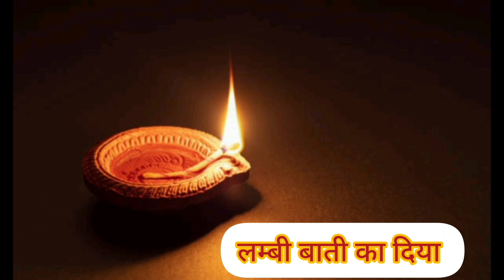22सितंबर शुक्रवार अष्टमी उपाय. धनसंपदा,मनोकामना. 22september shukrawar ashtami upay pradeep Mishra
प्रदोष के उपाय
चना दाल,  शहद, हल्दी के उपाय
बेलपत्र का उपाय
धतूरे का टोटका
धन प्राप्ति धन लाभ कर्जमुक्ति ग्रहदोष पैसा के उपाय बताईए
बेलपत्र/शहद/चंदन का उपाय
शिवलिंग का उपाय
दूर्वा का उपाय
बीमारी का उपाय
शमी का उपाय
प्रदोष के उपाय
अकाल मृत्यु के उपाय
गठिया रोगों का इलाज करने का उपाय
फूल बिना नहाए क्यूँ तोड़ जाता है
गन्ने के रस का उपाय
रविवार को तुलसी में गन्ने का रस कैसे चढ़ाएं
तुलसी के उपाय प्रदीप मिश्रा
रूद्राक्ष का उपाय
पंचमी के उपाय
रविवार को तुलसी पूजा कैसे करें
सावन अष्टमी के उपाय
5 दिए का उपाय
धन प्राप्ति कर्ज मुक्ति, बीमारी मुक्ति का उपाय
बुधवार अष्टमी का उपाय
सावन सोमवार के उपाय प्रदीप मिश्रा
पूर्णिमा के उपाय
चना दाल का उपाय
गुड़ का उपाय
शनिवार के उपाय
रविवार के उपाय प्रदीप मिश्रा
बुधवार के उपाय
मंगलवार अष्टमी के उपाय प्रदीप मिश्रा
लौंग, पान के पत्ते का उपाय, सिक्के का उपाय
दशमी के उपाय
सावन शिवरात्रि के उपाय प्रदीप मिश्रा
धतुरे के उपाय
कनेर के फूल का उपाय
सावन सोमवार उपाय
काल सर्प दोष उपाय
बुधवार के उपाय टोटके
सावन अष्टमी उपाय प्रदीप
सावन प्रदोष के उपाय प्रदीप मिश्रा
गुरुवार के उपाय प्रदीप
गुरुवार व्रत कथा, व्रत विधि, पूजा विधि
शनिवार के उपाय/टोटके प्रदीप मिश्रा
भाद्रपद के उपाय प्रदीप मिश्रा
भादों के उपाय
रविवार उपाय
सोमवार पंचमी उपाय
भाद्रपद सोमवार उपाय
बुधवार उपाय
प्रदीप मिश्रा के उपाय
रविवार उपाय
सोमवार उपाय प्रदीप मिश्रा
भौम प्रदोष उपाय
सोमवार व्रत कथा व्रत विधि पूजा विधि
सोमवार प्रदोष उपाय प्रदीप मिश्रा
मासिक शिवरात्रि
अमावस्या उपाय प्रदीप मिश्रा
गणेश चतुर्थी उपाय प्रदीप मिश्रा
दूर्वा के उपाय
शुक्रवार अष्टमी उपाय
शुक्रवार सप्तमी उपाय
सन्तान सप्तमी उपाय
सदाबहार फूल का उपाय

ganesh ji ke upay pradeep Mishra
bhado mahine ke upay
bhdrapad ke upay pradeep Mishra
shaniwar ke upay totke pradeep Mishra
ravivar ko tulsi puja kaise kare
vishnu bhagwan ko prasann kaise kare
shami ke upay
Hanuman ji ke upay totke
pradeep Mishra ji ke upay
manokamna purti ka upay
shivling ka upay
belpatra, shahad, chandan ka upay
durva ka upay
pradosh ke upay
akaal mrityu ke upay
gathiya bimari upay
shiv puran ke upay
Chana daal ka upay
shahad ka upay
swastik ka upay
haldi ka upay
shivling ka jalabhishek kaise kare
jalabhishek ke niyam
belpatra durva phool ka upay
Panchami ke upay
ganne ke ras ka upay pradeep Mishra
rudraksh ka upay
bimari ka upay
dhan prapti dhan labh dhan varsha dhan sampada ke upay
karj Mukti upay pradeep Mishra
dhan prapti ke upay pradeep Mishra
ghar ki barkat ,dhan ki barkat ke upay
laxmi prapti ke upay
5 diye ka upay by pradeep mishra ji
bimari,rog mukti ka upay
haldi ka upay
kale til ka upay
peepal ka upay
ekadshi ke upay by pradeep mishra
pradosh ke upay by pradeep mishra
ravivar/raviwar ke upay by pradeep mishra
chaturthi upay pradeep Mishra
gud ka upay, chana daal ka upay
shaniwar ke upay pradeep Mishra
shukrawar ke upay pradeep Mishra
deepak ka upay pradeep Mishra
paan ke patte ka upay
laung, sikke ka upay
guruwar /guruvar ke upay pradeep Mishra
guruwar vrat katha, vrat vidhi, puja vidhi
deepak, kale til, haldi ka upay
tulsi ke upay by pradeep mishra
 shivratri ke upay pradeep Mishra
dhatura ke upay
kaner ke phool ka upay
somwar ke upay pradeep Mishra
mangalwar/mangalvar ke upay pradeep Mishra
sawan somwar pradosha ke upay pradeep Mishra
guruwar ashtami ke upay pradeep Mishra
laxmi prapti, dhan prapti, manokamna purti, preshani, naukri, bimari ke upay pradeep Mishra
guru grah dosh upay pradeep Mishra
shivpuran ke upay
shanidosh, shani ki sadhesati, dhiyya upay pradeep
pitradosh, pitro ko prasann kaise kare, upay
budhwar/budhvar ke upay pradeep Mishra
somwar vrat katha, puja vidhi, vrat vidhi
pradosh ke upay pradeep Mishra
pradosh vrat katha
swadha upay pradeep Mishra
chaumukhi deepak ka upay pradeep Mishra
amavasya ke upay pradeep Mishra
Thursday vibes Thursday motivation
laxmi prapti ke upay pradeep Mishra
ganesh chaturthi ke upay pradeep Mishra
ganesh chaturthi 2023
durva ke uupay
besan ke Laddu ka upay
bhado ashtami ke upay pradeep Mishra
22 September 2023 Friday
Friday vibes Friday motivation
santan saptami ke upay pradeep Mishra
shukrawar saptami upay
shukrawar ashtami upay
sadabahar fool ka upay
durva ashtami ke upay pradeep Mishra